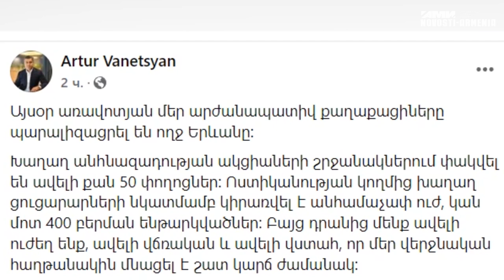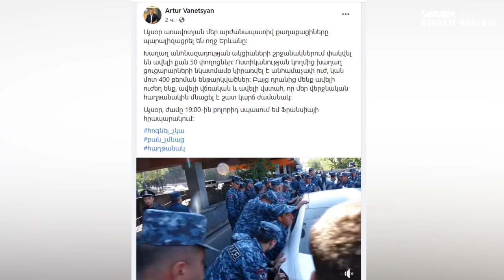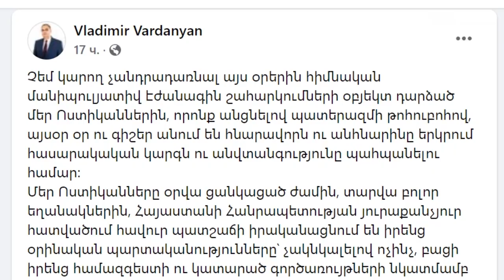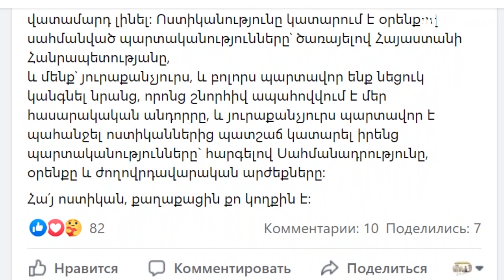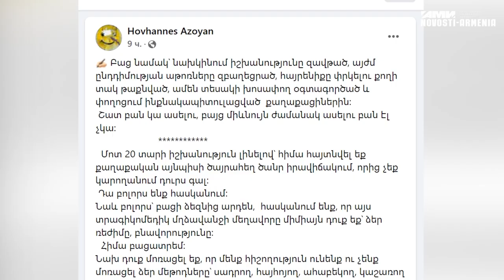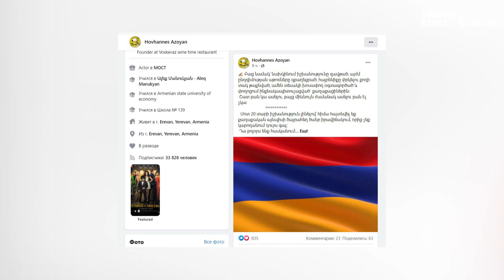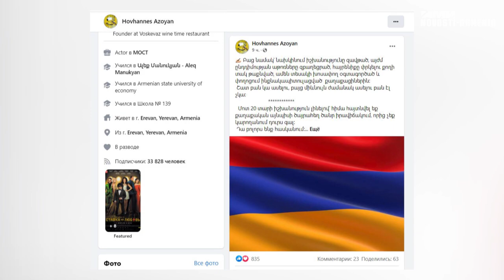Դերասան Հովհաննես Ազոյանը բաց նամակով դիմել է ընդդիմությանը. Ո՞վ է մեղավորը